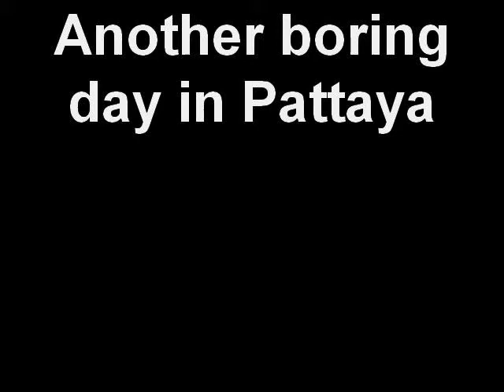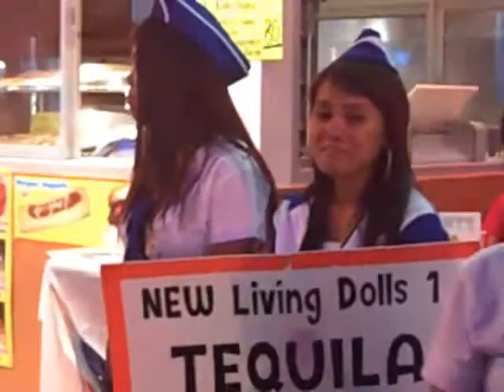Another boring day in Pattaya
Messing around in Pattaya, Thailand.